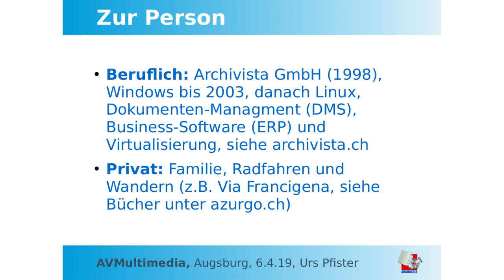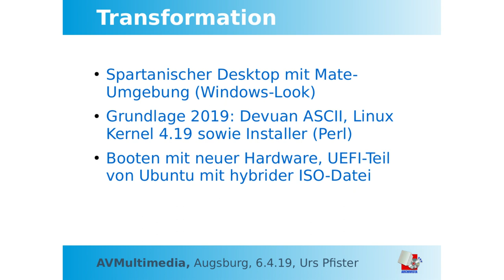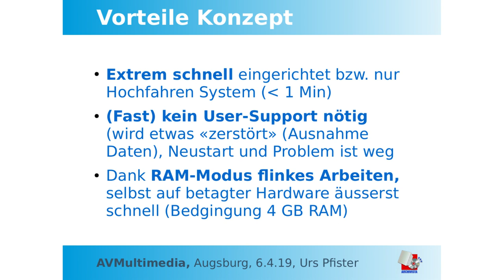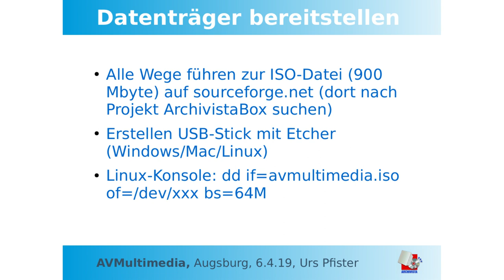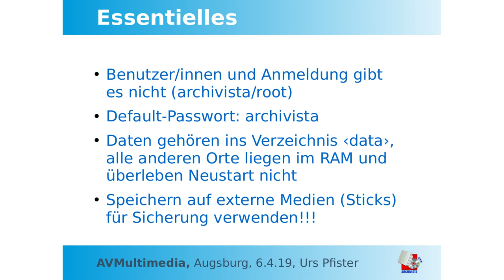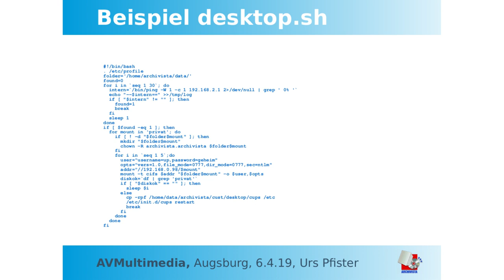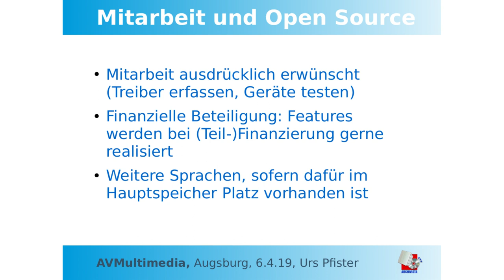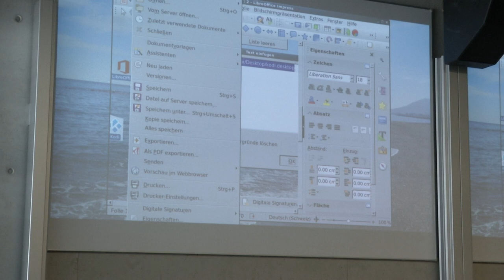LIT2019: AVmultimedia - Linux-Desktop für Beruf und Freizeit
AVMultimedia: Linux-Desktop für Beruf und Freizeit
von Urs Pfister
vom 18. Augsburger Linux-Infotag

Das Projekt AVMultimedia bietet einen modernen Linux-Desktop an, um multimediale Inhalte (Musik, Fotos und Videos) mit Linux verwalten und bearbeiten zu können. Als Grundlage dient die ArchivistaBox.

AVMultimedia arbeitet komplett im RAM (4 GB) und arbeitet daher auch auf älteren bzw. einfacheren Rechnern sehr schnell. Unterstützt werden neben klassischen Rechnern und Notebooks auch Tablets. AVMultimedia wird nicht installiert, sondern hochgefahren. Während diesem Prozess (ca. 1 Minute) wird der gesamte Desktop im Hauptspeicher eingerichtet und aufgebaut. Dadurch, dass die Distribution sich selber einrichtet und im Speicher läuft, bietet AVMultimedia sehr viel Privatsphäre an. AVMultimedia kann problemlos auch über eine andere Installation (z.B. Windows) hochgefahren werden, ohne dass die Festplatte des Rechners verändert wird (USB-Stick einleigen reicht). Bestehende Festplatten können eingebunden werden, müssen aber nicht.

Der Vortrag stellt AVMultimedia aus der User-Perspektive vor. Dabei geht es um Themen wie Aufsetzen und Hochfahren, flüchtigem und permanentem Einrichten auf einem Rechner, dem Arbeiten mit den wichtigsten Applikationen. Beantwortet wird auch, welche Programme (Apps) einfach nachgerüstet werden können. Linux-Cracks (und alle die es werden möchten) erhalten zudem einen Einblick, wie AVMultimedia bequem erweitert werden kann (konkret an den Beispielen Inkscape/Sozzi sowie QMapShack).